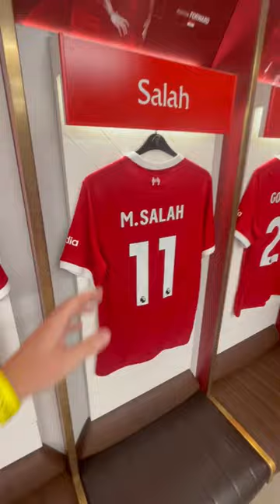INSIDE Mo Salah's Locker!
It's Day 5 on the Disney Dream Cruise Line! Today I am taking an excursions booked through Disney and heading out for a tour of Liverpool Football Clubs Stadium Anfield. I then return to the ship to enjoy a show and dinner at Animators Palate.

4. TikTok - MacBlog

All comments made are my opinion only, and not of any companies or services featured in this video.